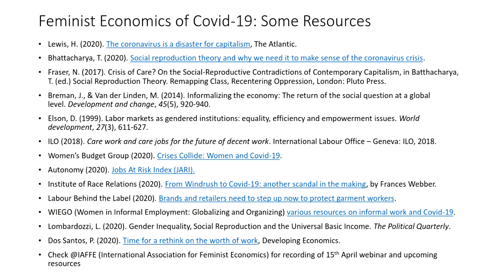The Feminist Economics of COVID-19 | SOAS University of London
The Feminist Economics of COVID-19 virtual webinar presented by Sara Stevano on the 16th of April.